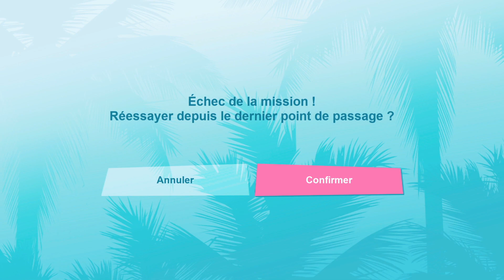[PS5] GTA Vice City Définitive Edition - Missions de Phil Cassidy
J'attaque les missions de mon complice du braquage de banque : Phil Cassidy... Bon il a l'air d'être un peu taré ce gars-là!! 😂

Par contre, la loose, la mission se finit jamais... Rhhhha je suis le seul à qui ça arrive?

Bon visionnage!! 😉